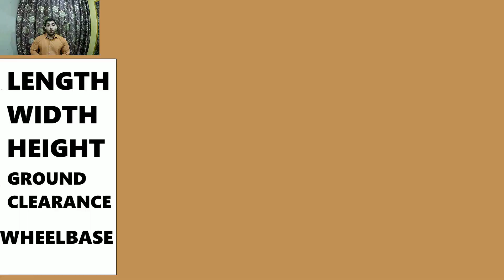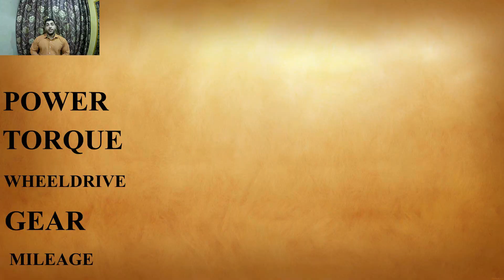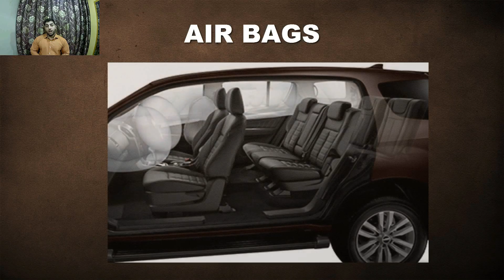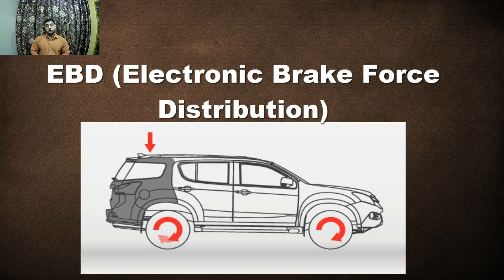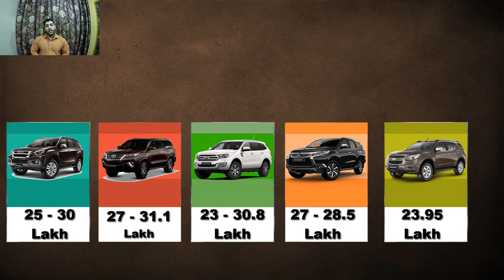Isuzu Mu-x 2017 | Review| हिन्दी में | In Hindi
Isuzu Launch its MUX car in India on May 11 ,2017.
In this video i am going to give you full details of new Mux about its looks ,features and engine .

This car is going to challenge India best SUV cars Fortuner and Endeavor

By watching this video you will get all information about the new Isuzu MU-X .

Search in youtube :  old vs new